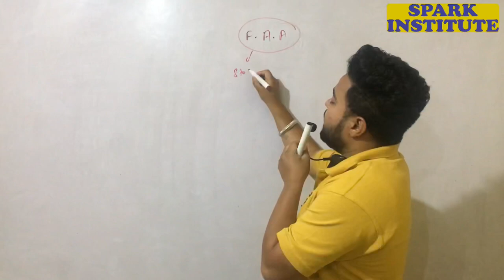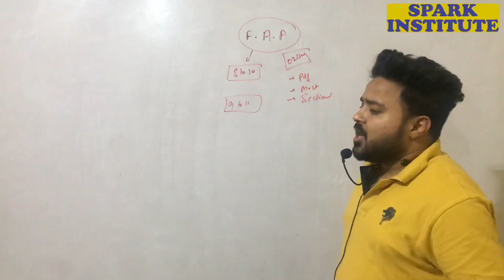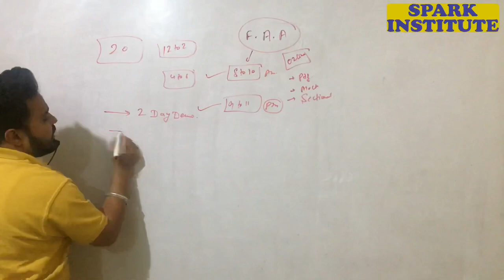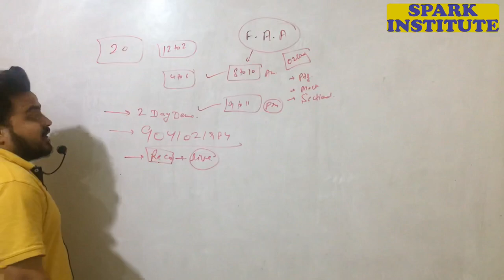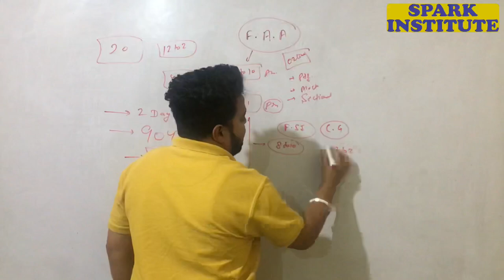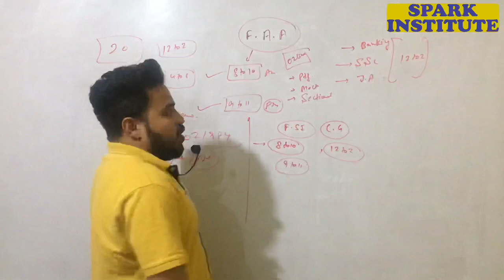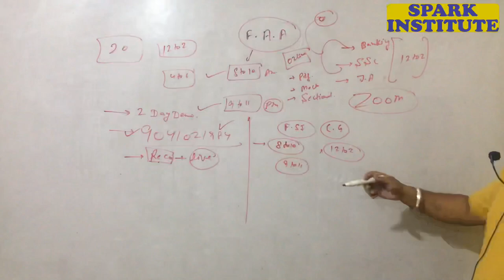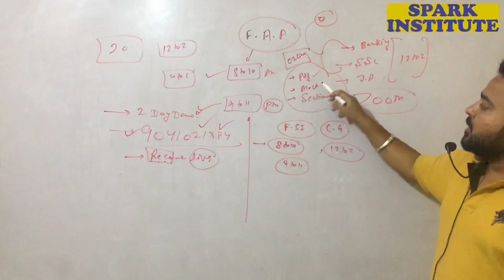SPECIAL MESSAGE BY GURPREET SIR TO STUDENTS||NEW ONLINE BATCHES ANNOUNCEMENT FOR JKSSB||SSC||BANKING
FOR DEMO CLASS